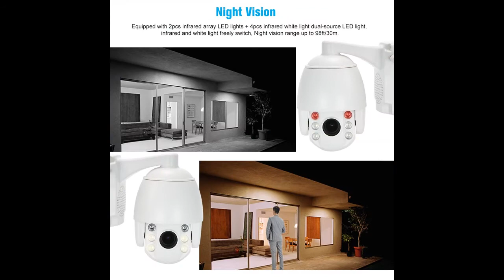YAKASO PTZ Security Camera Outdoor, IP Camera IR Night Vision, Motion Detection, Two Way Audio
• ● [Smart Night Vision] :This PTZ ip camera incredible image quality with 1080P HD smooth video experience. A 2 million HD SONY lens and 30 meters infrared night vision, you can get clear images day and night. Three night vision modes: Full color. Infrared. Smart mode. Can switch freely
• ● [Two-way Audio and Pan 355°/Tilt 90°]: Security camera equipped with a 3.6mm HD lens, can achieve a wide field of view of 355° horizontal and 90° vertical. Support intercom function to say hello to guests or scare away suspicious strangers. The waterproof IP66 case makes the IP camera rugged enough for outdoor use
• ● [Motion Detection& Push Alarm] : This wifi camera detects movement and sends you notifications via email or smartphone app, inside SD card can support up to 128G, which easy to expand storage options. Support Android/iOS phone to remote live view or playback the recorded videos stored in the micro SD card anytime anywhere
• ● [Broken Network Available &Reset Function ]: The surveillance camera with AP hotspots, broken networks can still be used., and has a key reset function, when setting errors or abnormalities, it can be one key reset by pressed the reset button, which is convenient for operation
• ● [Easy to Install & Remote Access] : Easy to install allow you to access live video images in minutes. PTZ camera wifi can be widely used in these scenarios: babies, pets, patio, garden, warehouse,underground, parking access,staircase, supermarkets, Internet cafes, etc

Description:
PTZ IP CAMERA is suitable for home, office, shop, bank, factory, school monitoring. The IP camera has high quality night vision, fast and stable wireless connection. It can send warning information to phone when it detected the object movement.

Easy Setup
Setup your IP camera in three easy steps through the CamHi App (iOS or Android)

3 Night Vision Mode
Three night vision modes: Full color. Infrared. Smart mode. Can switch freely. Effective infrared night vision distance up to 30 meters

Intercom Function
Talk to the person on the camera's side to say hi to friends or warm away suspicious strangers

Intelligent Motion Warning
This home security camera detects movement and sends you notifications via smartphone app

Remote view and control
You can access real-time video from smart phones, tablets

Push Notifications
With push alerts and real-time alarms upon motion detection to your mobile, tablet

Package List:
1 X PTZ Security Camera Outdoor
1X WiFi Antenna
1 X Power Adapter
1 X User's Manual
1 X Fixed Screw